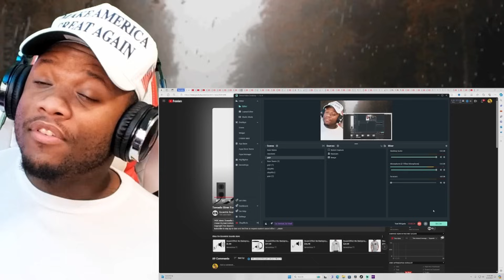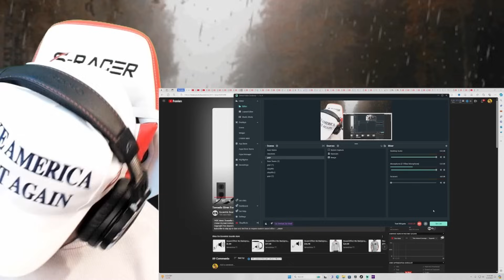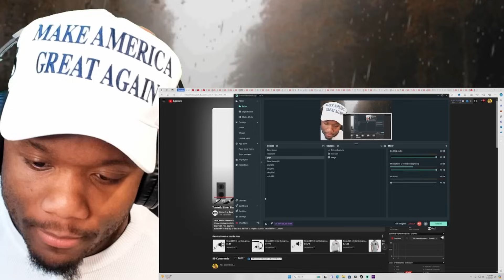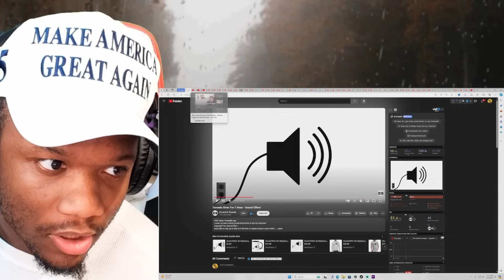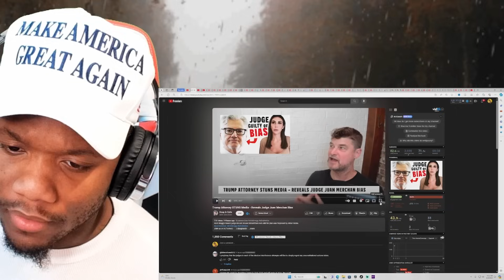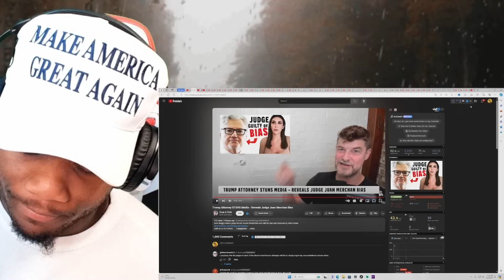Judge Merchan & DA Alvin Bragg FORCE TO STEP DOWN After Trump Attorney Reveals MORE Bias EVIDENCE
Alvin Bragg's biased judge should recuse himself but even still his plan was fexposed by Alina Habba.